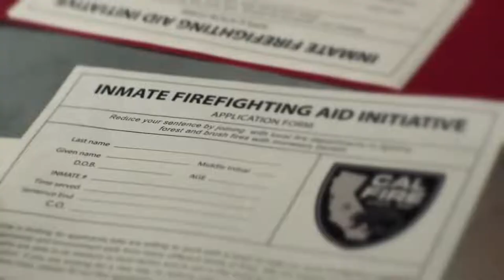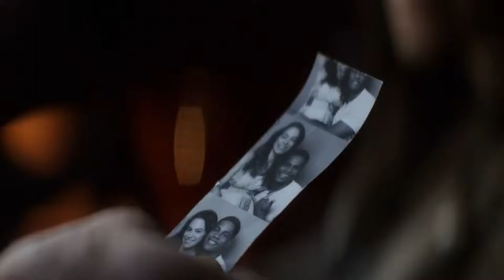Fire Country (CBS) Trailer HD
Welcome to Automated Trailers. The fastest place for all the best Movie, TV Show & Video Game Trailers & More! This Channel is fully automated, therefore you won't see trailers get uploaded faster anywhere else.